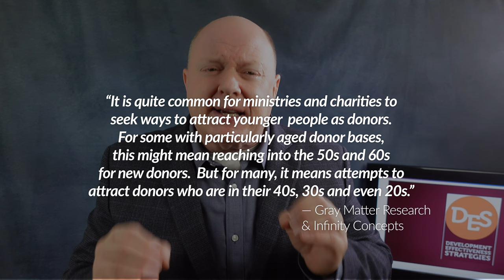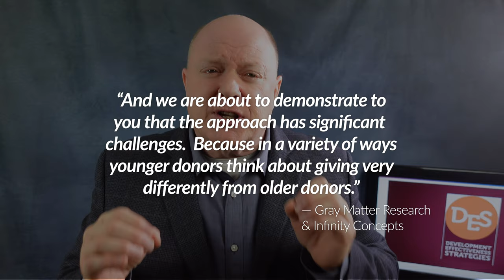Four Effective Methods to Attract Young Donors | Nonprofit Fundraising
Every nonprofit leader is searching for the "elusive" young donor.  This video highlights five recent giving trends of young donors and my four effective methods -- taken from those findings -- to attract young donors.  If any of these resonate with you or you've tried some already, share with our community in the comments section! "

Timeline:
00:00 - Introduction to Survey
02:54- Giving Habit #1
04:09 - Giving Habit #2
04:42 - Giving Habit #3
05:17 - Giving Habit #4
06:46 - Giving Habit #5
08:02 - Recommendation #1
08:14 - Recommendation #2
08:53- Recommendation #3
10:06 - Recommendation #4
11:10 - Final Thoughts